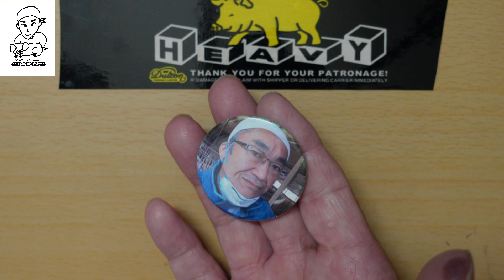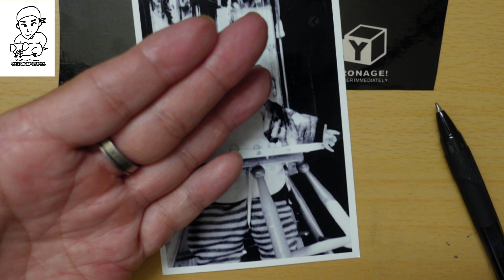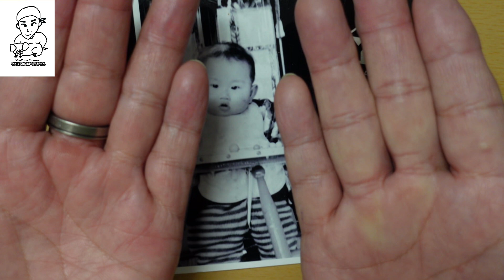まだ無口なわたしですｗｗ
モノクロが時代を感じさせます。
歩行器も木製。